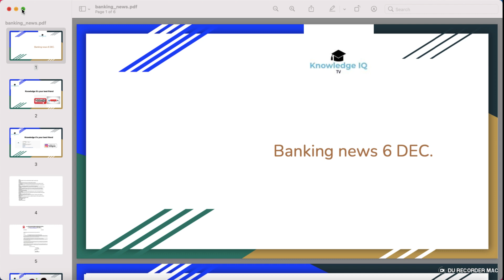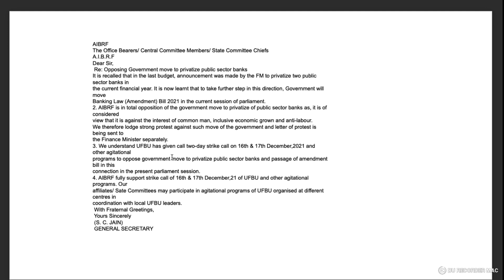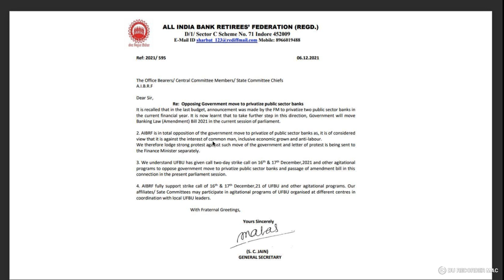AIBRF Pension Updation Meeting | AIBRF fully support strike call of 16th & 17th December,21 of UFBU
Opposing Government move to privatize public sector banks